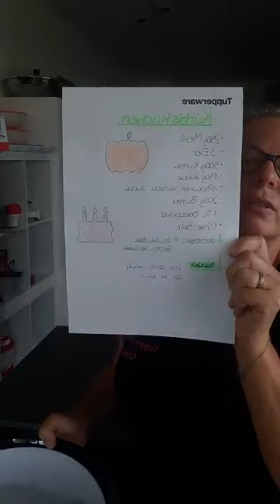Tupperware Live -Cooking mit dem TupperTeam Kerstin Lepke - Kürbiswaffeln mit Caro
3-2-1 und wieder sind wir zum Live -Cooking  - für euch aus dem Tupperware MeetingCenter in Neubrandenburg. Heute mit dabei unsere PartyManagerin Carolin.
Zuviel Kürbis  übrig oder auf Vorrat eingefroren?  Dann habt ihr mit diesem einfachen Rezept der Kürbiskuchen hier eine tolle Möglichkeit sie zu verarbeiten. Diese Küchlein lieben übrigens mein beiden Enkelkinder :)
Probiert es aus - mega einfach und kommt auf jeder Party gut an !

Zutaten
500 g Kürbis in Würfel frisch oder aufgetaut
130g Zucker und 1 Päckchen Vanilienzucker
250 g Mehl
3 Eier
200 g Butter
1 Priese Salz

Klickt euch sehr gerne rein und lasst mir euer Feedback da!

Weitere Infos´s und ShoppingMöglichkeiten sowie StarterInfo´s rund ums Tuppern erhaltet ihr auf meiner Homepage und auf unseren Seiten bei Facebook und Instagram Und nun könnt ihr gern auch über unseren BZH Rostock-Neubrandenburg WebShop bestellen :) - Oder besser ihr macht Party mit uns live oder virtuell - so wie ihr wollt.Der Link zum Online Katalog und zum Shopping Link zu den aktuellen Angeboten